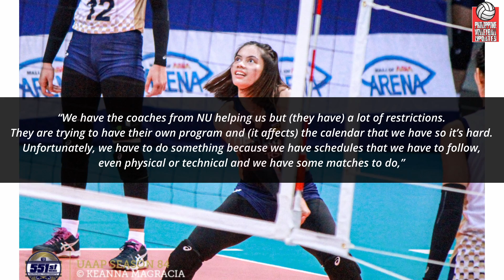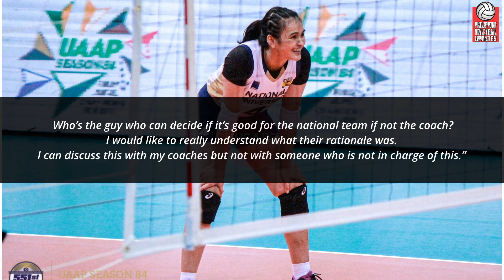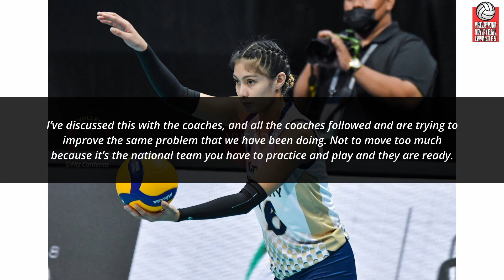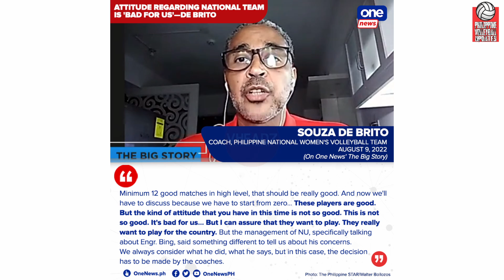Suzara at De Brito TINIRA ang NU Management!, NU Susuporta sa National Team basta “Bagong Sistema”!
Hey Vheadz!

Please follow and support my :
Lyka : Vheadz

VIDEOS